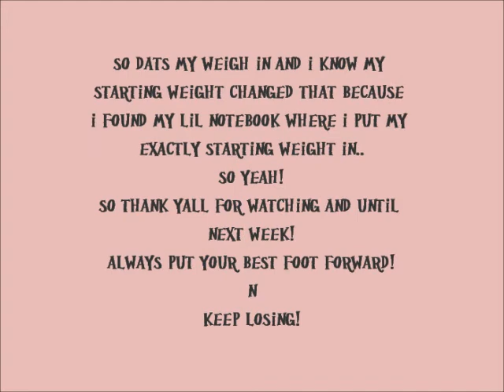Meeting my twin, my weightloss story-weigh in 8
Starting weight-315
last week weight-226.9
current weight-224.5

Weightloss for this week 2.4 lbs

Total so far 91 lbs!

I know my starting weight changed thats cus i found my notebook where i wrote my exactly starting weight.